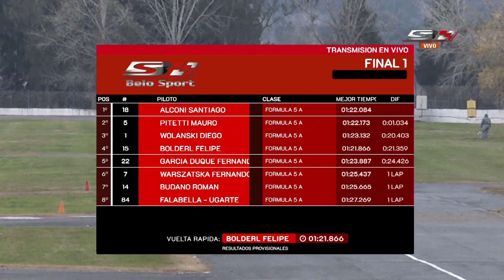2° Fecha Formula 5 Clase A 1° Final 2024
No te pierdas lo mejor del automovilismo en nuestro canal en YouTube.